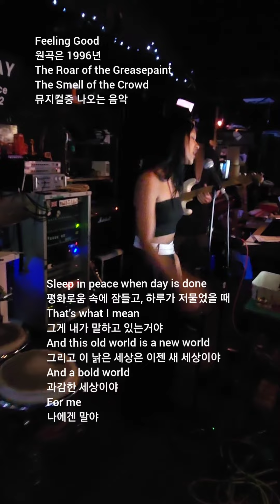Feeling Good ( □ 전체화면은 앱 열기 클릭! ➜ Big Screen ➜ 하단 자막 보임)